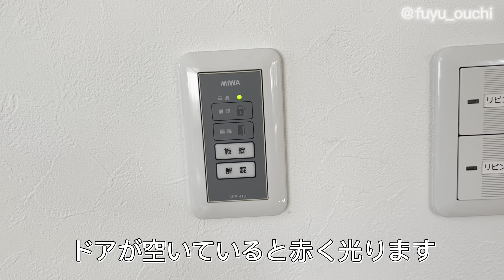【ルームツアー】パナソニックホームズで建てた40坪2階リビングの家|勾配天井24畳LDKはキッチンからの洗濯動線抜群◎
40坪総2階2階リビングの家のルームツアーです。
パナソニックホームズで建てた全館空調の注文住宅。

▼間取り図はブログにて公開しています

▼＠fuyu_ouchi 楽天ROOM（ROOMインフルエンサーしています）

▼我が家の後付け収納に活躍している山崎実業towerシリーズについてまとめた記事はこちら

0:00 オープニング
0:20 ボタン開閉の玄関
1:09 リビングが散らかっていても安心の客用和室
1:44 上り下りしやすい安全な階段
2:10 階段ホールの身支度コーナー
2:22 勾配天井の2階リビング
3:28 家事動線抜群のダイニング横並びキッチン
4:43 リビング備付のスタディカウンター
5:17 キッチン横のパントリースペース
5:33 ウォークスルークローゼットから脱衣室への導線
6:03 オフローラ
6:38 全館空調エアロハスの格納場所
6:45 トイレ（2階・1階）
7:23 1階寝室